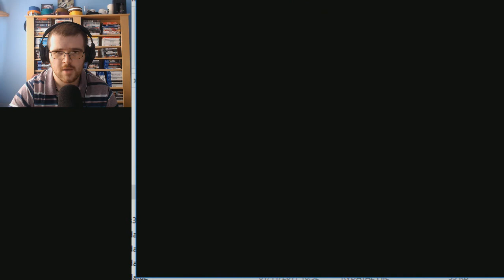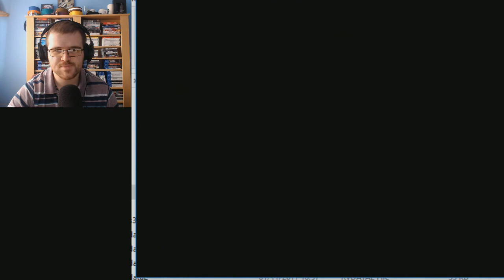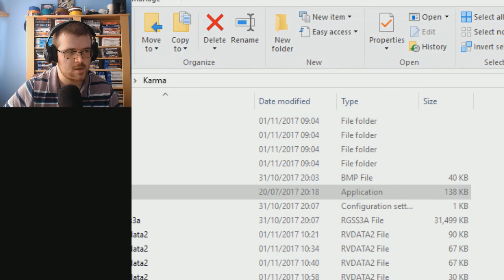SUZETTE'S ADVENTURE | Karma (RPG Maker Horror) - Part 1 | Flare Let's Play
Welcome to Karma, a horror game made in RPG Maker VX Ace by Sadbunnystudios, this game is featured within the 2017 Pixel Horror Jam. The game involves around a person named Suzette who’s just been killed, but has been given another chance in the afterlife. By either redeeming with their killers, or interact with them using violent methods, Suzette can talk with the people who murder her one at a time by the help of a mischievous demon.